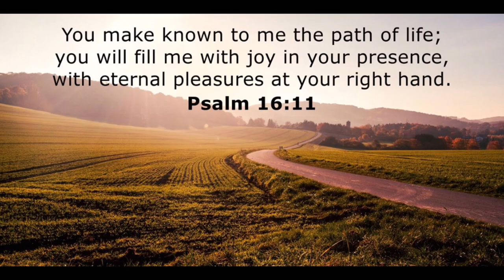2 storey w/ roof top dream house from Italy / OFW dream house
Hello mga kaviewers kamusta Po kayo? House tour Po Tayo ulit.